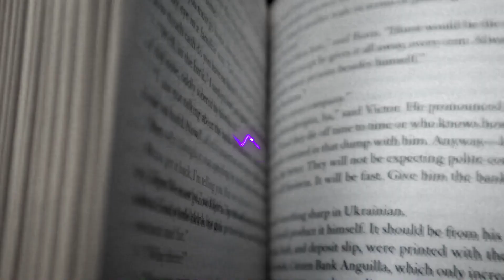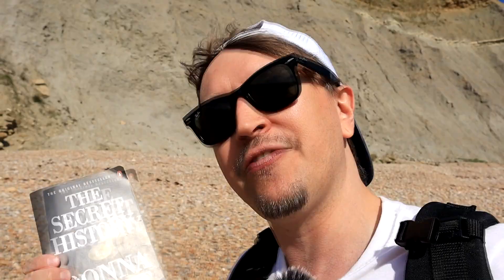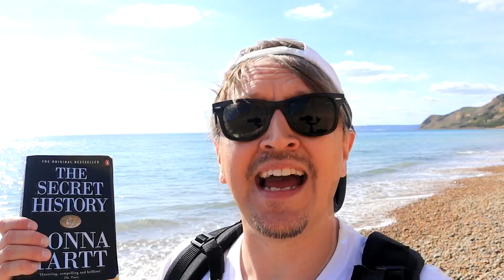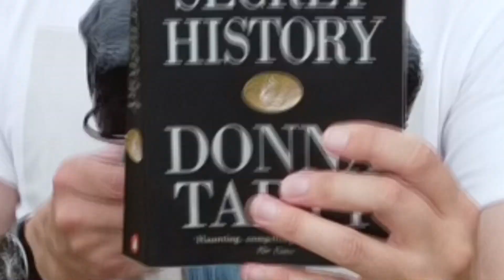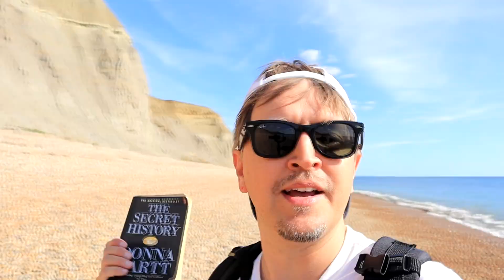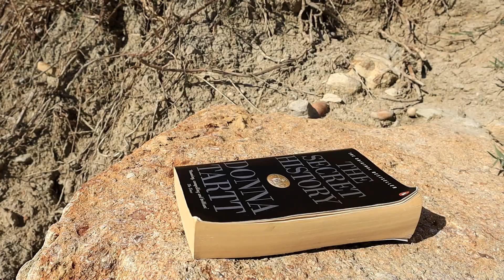THIS BOOK CHANGED MY LIFE.